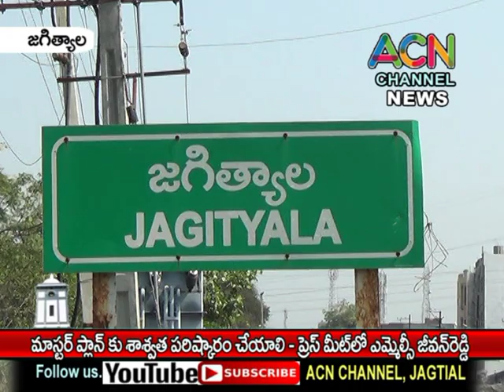జగిత్యాల మాస్టర్ ప్లాన్ కు శాశ్వత పరిష్కారం చూపాలి - ఎమ్మెల్సీ జీవన్ రెడ్డి